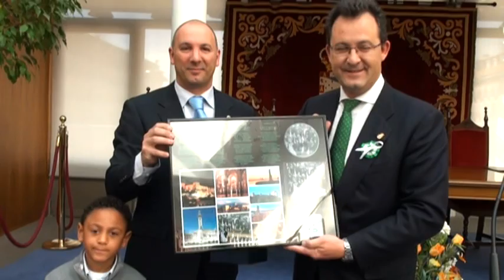El Ayuntamiento de Leganés recibió a la Casa de Andalucía con motivo de su día grande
El alcalde de Leganés, Jesús Gómez, presidió el pasado sábado la recepción oficial que la Corporación municipal ofreció, en el Salón de Recepciones de la Casa Consistorial, a los representantes de la Casa de Andalucía de Leganés, con motivo de la celebración del Día de Andalucía, encabezados por su presidente, Pedro Pablo Caballero.

Al acto asistieron los concejales de Urbanismo e Industrias, Miguel Ángel Recuenco; Juventud y Cultura, Beatriz Alonso; y Comercio, Juan Manuel Álamo; la edil de Unión por Leganés-ULEG Virginia Benito y los concejales de Izquierda Unida-Los Verdes Alarico Rubio y Marta López, así como numerosos socios de esta casa regional mostrando en sus pechos una escarapela con los colores verde y blanco de la bandera autonómica andaluza y representantes de otras casas regionales de Leganés.